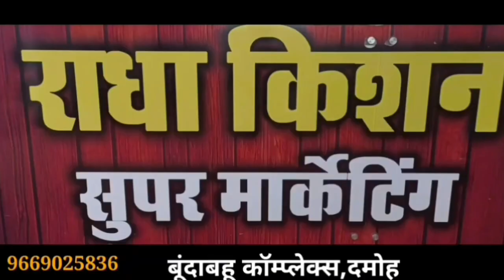damoh आखिर क्यों निक्की किन्नर के द्वारा की गई जीवनलीला समाप्त,पुलिस जांच में जुटी